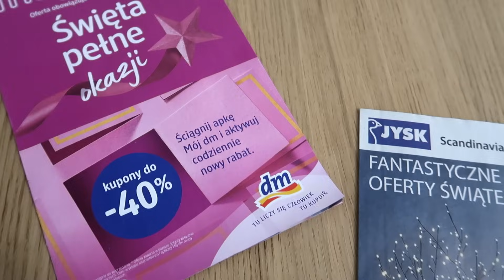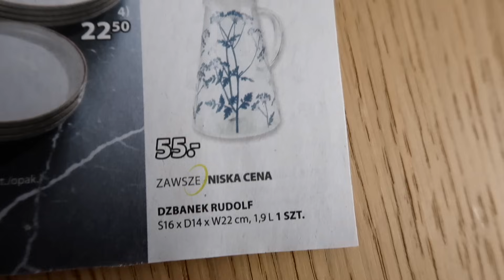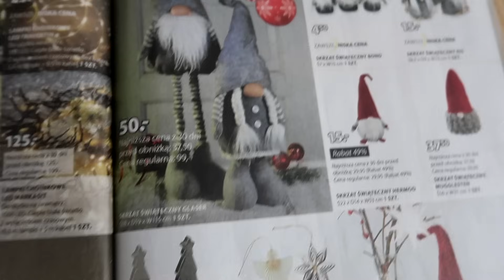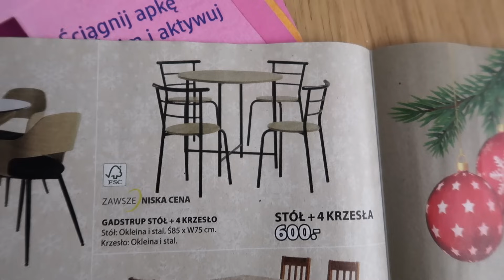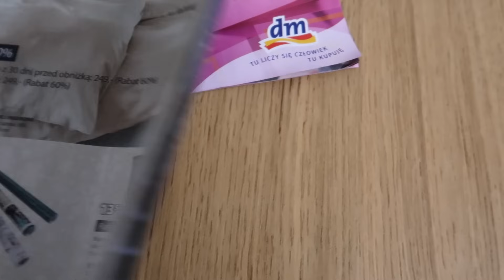Vlog Piękne dekoracje w Jysku Szaleństwo wielkich promocji